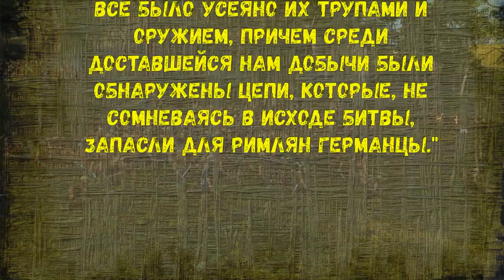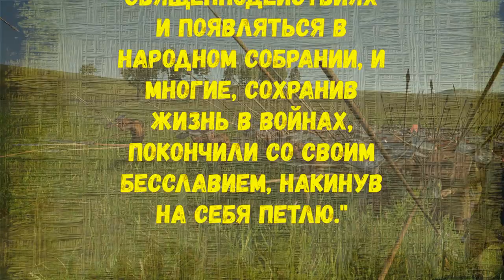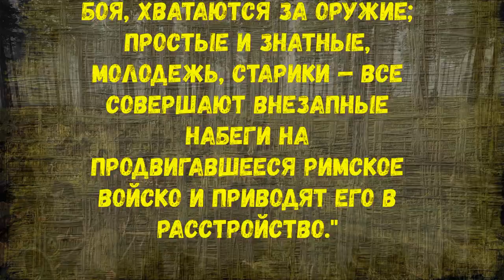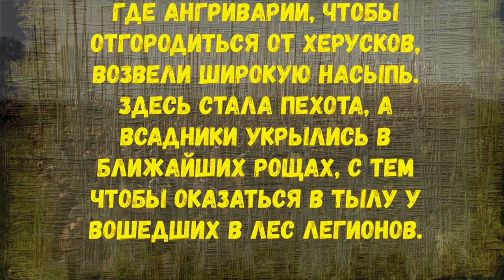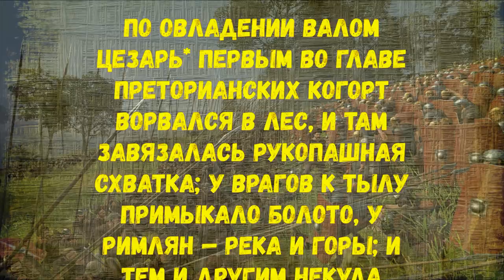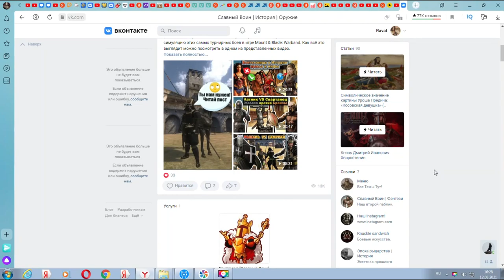Отступление германцев от Идиставизо. Партизанская война Арминия #7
После поражения от римских легионов в битве при Идиставизо, легендарный вождь германцев Арминий, победитель битвы в Тевтобургском лесу,  начинает применять тактику партизанской войны. Как ему это удалось и каких результатов он достиг, вы узнаете в этом фильме.
Содержание:
00:00 Вступление
00:27 Отступление германцев после поражения при Идиставизо
03:38 Как древние римляне считали время
04:26 Какие трофеи взяли римляне после победы при Идиставизо
05:31 Какую хитрость применил Арминий при расположении военных лагерей в битве при Идиставизо
07:55 Какая была дисциплина в ополчениях германских племен
08:52 Как Арминий после Идиставизо убедил германцев продолжить войну
11:25 Потери в битве при Идиставизо
12:09 Начало партизанской войны
14:37 Теория о применение дротиков в бою
18:05 Карательная политика Римской Империи против германских племен
20:31 Выбор места для новой битвы
21:42 Поле боя у Вала ангривариев
28:51 Численность войск у Вала ангривариев
31:52 Расположение лагерей германских войск в битве у Вала ангривариев
33:01 Канал Славный воин
33:50 Благодарность спонсорам